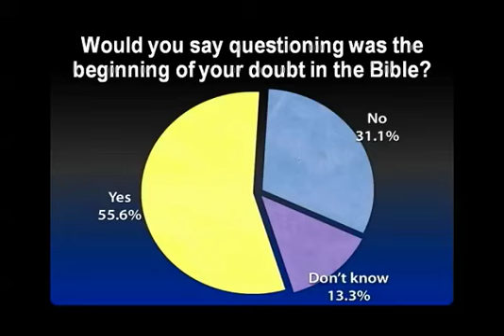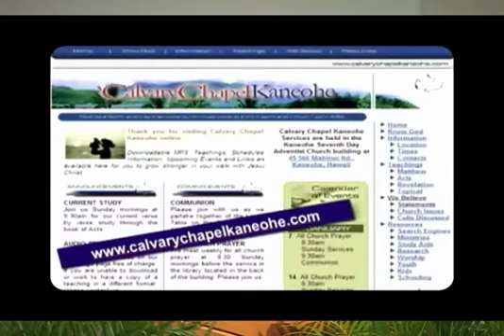2-2 10-24-2010AD-Science vs God-is He telling the Truth?-Mid-East/Bible Prophecy Update-w/JD@CCK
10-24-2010AD-Science vs God-is He telling the Truth?-Mid-East/Bible Prophecy Update-w/JD@CCK

 I'm very passionate about this week's Update which is why it will be the 1st 1 I post on my YouTube page - FYI - I always post to my accounts 1st - because I can :-) ... my pet peeves, having been brainwashed into the lie of evolution [the (un)scientific fairy tale for grown-ups] & it as my excuse to "fritter & waste the hours in an off hand way" - pursuing my own way I came to Jesus at age 33-1/2 ... the same age He was when He died for me - now having met & known God I can't turn from Him ... deny Him ... not believe in Him) - most of my life while dismissing all the "religious fanatics" God sent my way to witness to me of His Truth ...
       So here is my quick / short list of pet peeves / things every Christian should know & be ready to defend (or otherwise start asking yourself & God ... as Ken Ham of Answers in Genesis says " When does God start telling the truth?"):

 1. God created everything out of nothing in 6 days (before any death - i.e.  no Evolution lie)
 2. Abortion is murder
 3.: The Holy Bible is literally God's Holy Word (of the 1 & Only True &  Living God who CAN NOT Lie).
 4. Jesus is God (came in flesh, born of virgin, lived sinless life, died on  Cross & rose again on the 3rd Day & now Seated at God's right hand)
 5. Sexual immorality is immoral (& forbidden)
 6. Jesus is returning again to  will Rapture His bride the church any  second now
 7. Jesus came to save sinners - of which I am chief - REPENt the END is  NEAR!!!